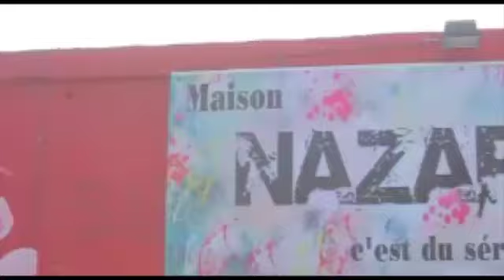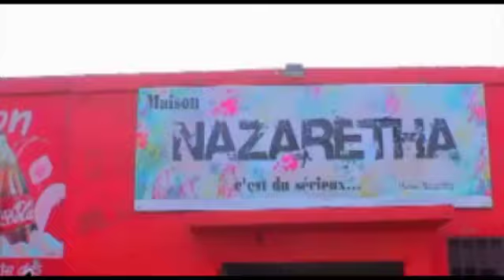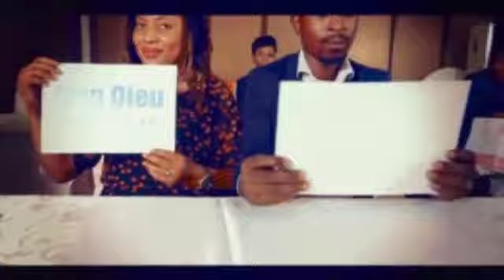PROPHÉTIE TERRIBLE PONA RD CONGO BA MOUCHES BAKO BOMA PONA KO DETRUIRE BATU YA TENEBRE